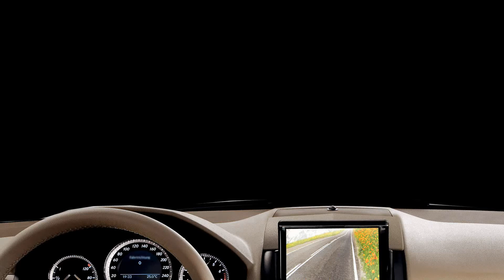Per auto door Roemenië (Driving in Romania / Autofahren in Rumänien): Arad - Hunedoara, 29 juni 2015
- Per auto door Roemenië: traject Arad - Hunedoara, 29 juni 2015
Beelden van een autorit van Vladimirescu naar Deva

- Driving in Romania: from Arad to Hunedoara, 29 June 2015
Images of a drive from Vladimirescu to Deva

- Autofahren in Rumänien: von Arad nach Hunedoara (Eisenstadt bzw. Eisenmarkt), 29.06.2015
Aufnahmen von einer Autofahrt von Vladimirescu nach Deva